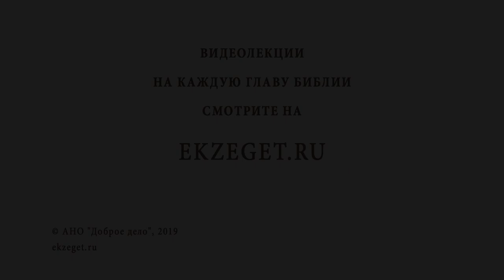Что таит в себе ИКОНА РОЖДЕСТВА ? Игумен Лука (Степанов)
В сегодняшнем видео с Игуменом Лукой (Степановым) разбираемся в том, что таит в себе икона Рождества и касаемся следующих тем:

🔸 О главном событии мировой истории
🔸 Об изображении Богородицы на иконах разных веков
🔸 Что символизирует мрачная пещера, где возлежит Богомладенец?
🔸 О том, что обозначает луч, падающий на младенца Иисуса Христа
🔸 Что символизируют животные рядом со Христом?
🔸 О значении ангелов на иконе
🔸 Почему мудрецы, спешащие на поклонение ко Христу, изображены разных возрастов?
🔸 Что означают омывающие младенца Иисуса женщины?
🔸 О таинственной фигуре пожилого человека стоящего перед Иосифом
🔸 О том, что представляет из себя вся икона